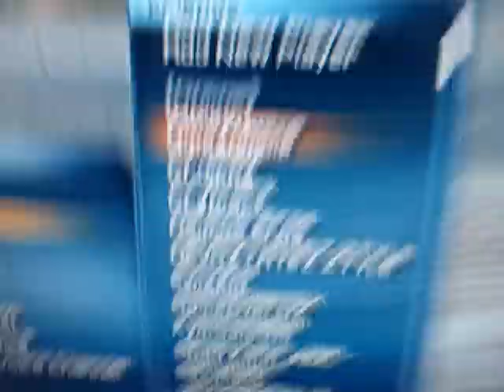GameOverDX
Yeah my homie